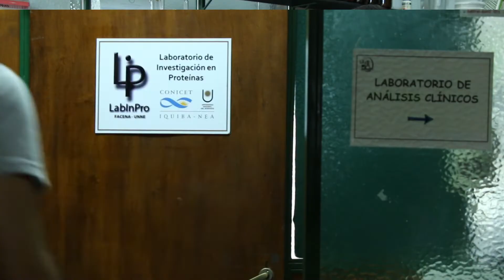Desarrollan antídotos más efectivos para los envenenamientos por serpientes.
Para la Organización Mundial de la Salud (OMS), una de las enfermedades tropicales desatendidas más prioritarias es el envenenamiento provocado por las mordeduras de serpientes. Los datos epidemiológicos indican que en Argentina se registran unos 400 accidentes ofídicos por año, que pueden causar distintos tipos de parálisis, amputaciones y hasta la muerte.

La administración de suero antiofídico, un material que se obtiene a partir de proteínas específicas presentes en los venenos de cada especie, es el único tratamiento recomendado para neutralizar la acción letal de estos reptiles. En Corrientes, un investigador del CONICET en el Instituto de Química Básica y Aplicada del Nordeste Argentino (IQUIBA - NEA, CONICET - UNNE), está desarrollando técnicas para mejorar la efectividad de estos productos, a través de procedimientos más rápidos, económicos y seguros para los animales productores.

Video: Silvana Siviero (CONICET Nordeste)
Nota: Cecilia Fernandez Castañón. (CONICET Nordeste)